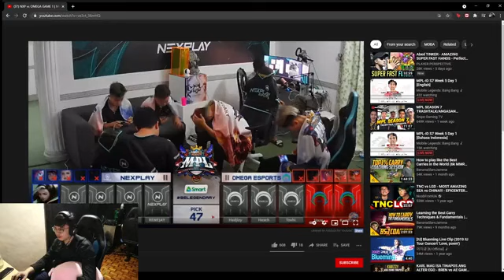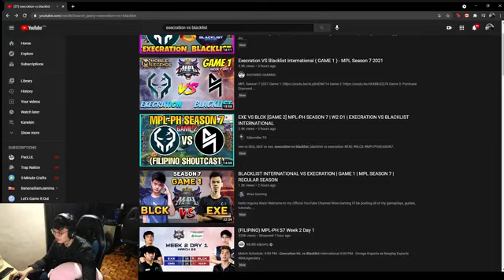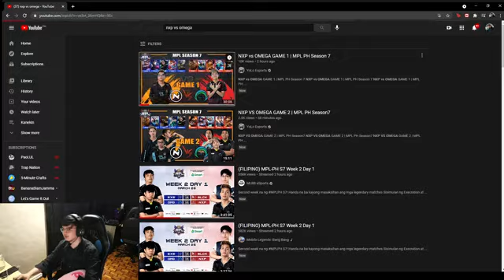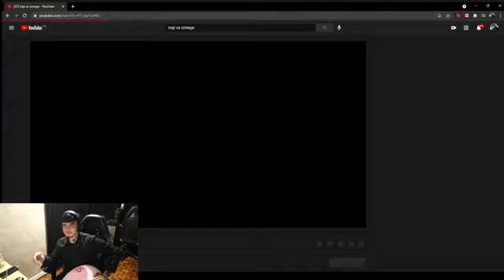MPL SEASON 7 WEEK 2 DAY 1 POST ANALYSIS BY MIDNIGHT